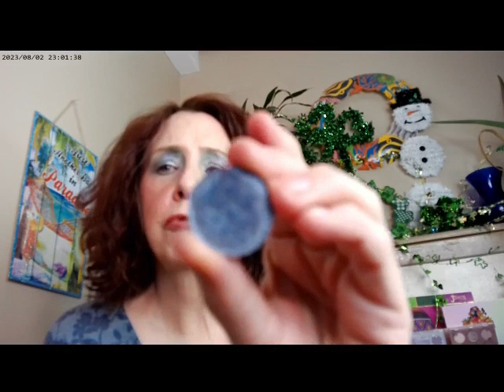Holographic Eyeshadows Short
Haus Labs Foundation Shade 50, LYS LN3 Concealer, Colourpop Good n Plenty Lip, ELF Lipgloss Jam, MAC Light Radiant Rosy Bronzer, Pat McGrath Blushing Delights Baked Blush, Charlotte Tilbury Pinkgasm Highlight, Maybelline Sky High Mascara, Essence Thick & Wow Brow Carmel Blonde Brow and Mascara Primer, Looxi Eyeshadows November Rain, Hourglass Ambient Powder, Supergoop Glowoil SPF 50, Milani Make it Dewy Spray, Colourpop Gel Eyeliner, WetnWild Rose Gold Highlighter, Colourpop Cloud 9 Palette, Blend Bunny Grunge Palette,

Floating in Dreams. Youtube. "EYESHADOW PALETTE REVIEW FEBRUARY 2024 // Recent & new to me palettes incl. swatches & looks." February 2024.

Wondershare Filmora. " Emotional01-AI Music. " Free Music. March 2024.